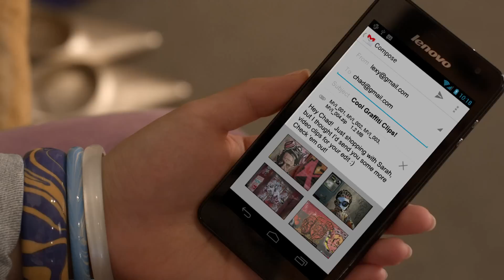Lenovo Smartphone K860 product tour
The Exynos 4412 Quad-Core powered Lenovo® IdeaPhone K860 has a premium 5" HD IPS display with a 178° viewing angle. You also get an 8 megapixel super camera that lets you apply special effects real-time and a 2250mAh, user replaceable battery for a long standby time.
(Available in Indonesia, India, Philippines, Vietnam & Russia only).